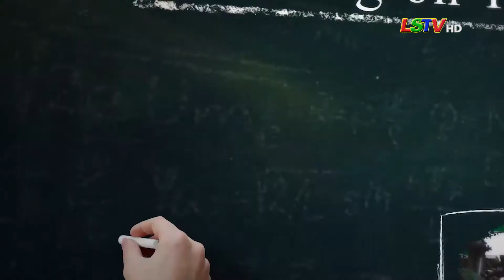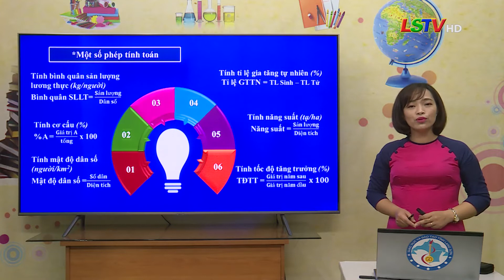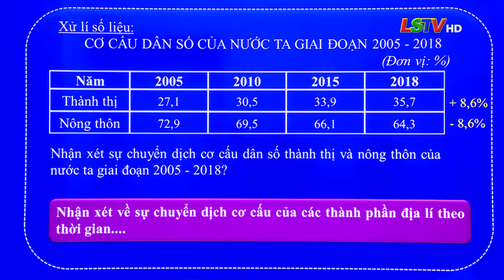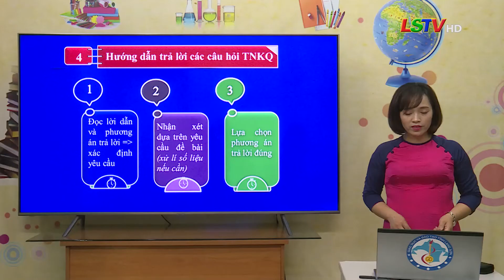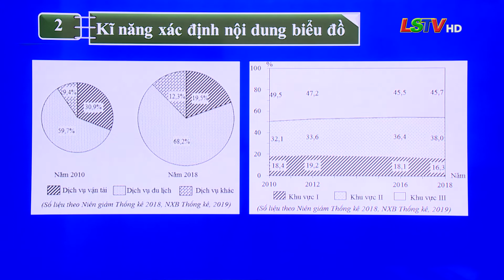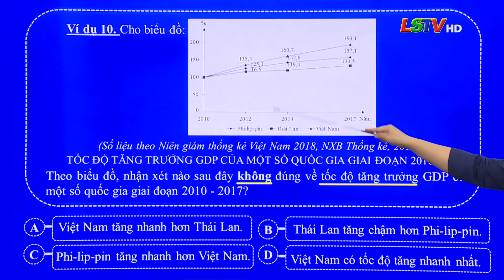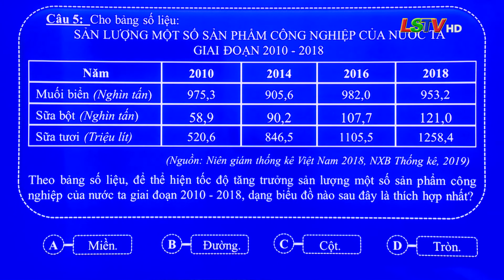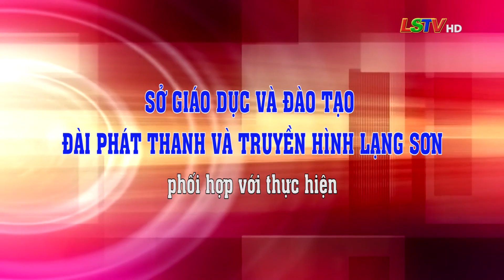MÔN ĐỊA LÝ - LỚP 12 | CĐ2: KĨ NĂNG LÀM VIỆC VỚI BIỂU ĐỒ VÀ BẢNG SỐ LIỆU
MÔN ĐỊA LÝ - LỚP 12 | CĐ2: KĨ NĂNG LÀM VIỆC VỚI BIỂU ĐỒ VÀ BẢNG SỐ LIỆU | 13H40 NGÀY 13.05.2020 | HỌC TRÊN TRUYỀN HÌNH